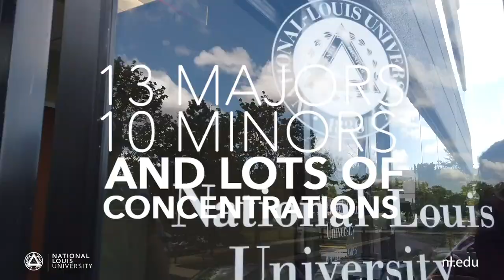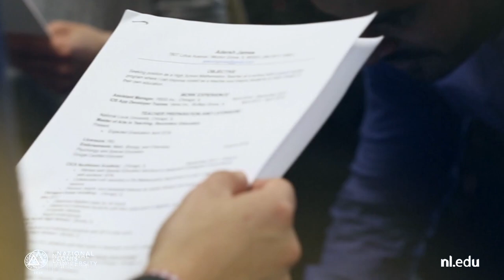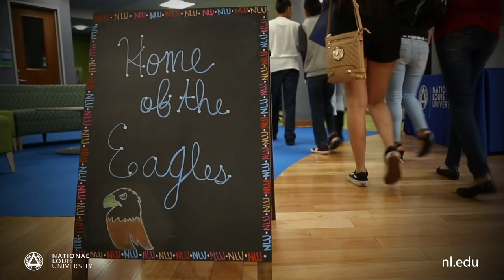Campus Tour: The Undergraduate College at National Louis University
Check out our campus tour of the Undergraduate College at National Louis University! You’ll view some of our campuses spaces located in Chicago and Wheeling location.